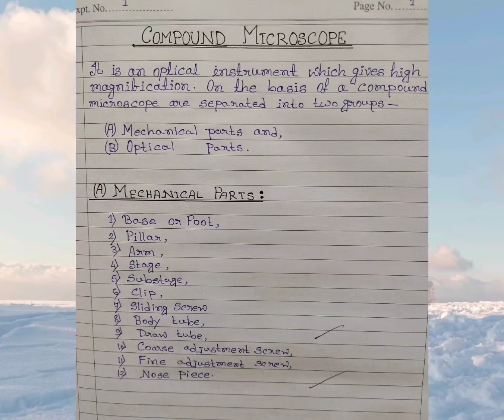COMPOUND MICROSCOPE#SHORTS#MLT PRACTICAL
Microscope various parts.